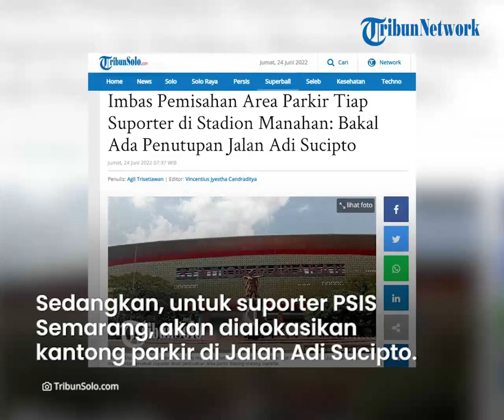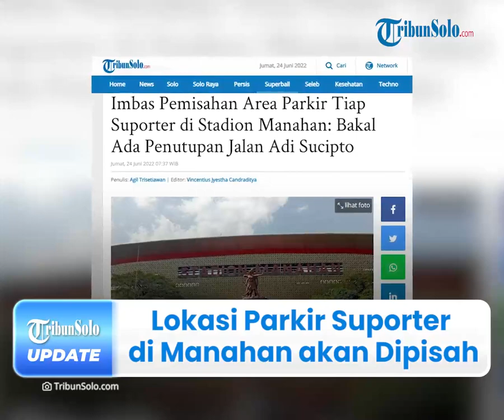Lokasi Setiap Parkir Suporter di Stadion Manahan Akan Dipisah, Polisi Terapkan Rekayasa Lalu Lintas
TRIBUN-VIDEO.COM - Pertandingan empat tim Grup A Piala Presiden 2022 akan digelar hari ini, Jumat (24/6) di Stadion Manahan Solo, Jawa Tengah.

Para suporter masing-masing tim sepak bola dipastikan berpotensi akan membanjiri Stadion Manahan.

Sebagai upaya menghindari adanya gesekan antara suporter, rekayasa lalu lintas akan diberlakukan di Jalan Adi Sucipto.

Dikutip dari TribunSolo.com pada Jumat (24/6), Kapolresta Solo, Kombes Pol Ade Safri Simanjuntak menyampaikan kabar tersebut.

Ia mengatakan, pihaknya telah menyiapkan lahan parkir untuk masing-masing suporter.

Hal itu sebagai upaya menghindari adanya kejadian yang berpotensi menimbulkan gesekan, benturan, maupun provokasi antar suporter.

"Pembagian kawasan parkir ini diberlakukan untuk menghindari gesekan, benturan, maupun provokasi antar suporter," katanya.

Diketahui, jadwal pertandingan di urutan pertama yakni Persis Solo melawan Dewa United sekira pukul 16.00 WIB.

Kemudian, pertandingan akan dilanjutkan antara PSIS Semarang melawan PSS Sleman sekira pukul 20.30 WIB.

Sementara itu, untuk suporter Persis Solo akan menempati lokasi parkir di dalam kawasan Stadion Manahan.

Sedangkan, untuk suporter PSIS Semarang, akan dialokasikan kantong parkir di sepanjang jalan Adi Sucipto.

Tepatnya di depan Mako Brimob Yon C Satbrimobda Jateng atau di barat Stadion Manahan.

Ade menjelaskan, rekayasa lalu lintas dengan menutup akses jalan, dari Patung Wisnu sampai ke Pintu masuk Plaza Manahan.

"Akan kita lakukan rekayasa lalin dengan menutup akses jalan, dari Patung Wisnu sampai ke Pintu masuk Plaza Manahan," ucapnya.

Dikatakan olehnya, spot ini pun akan dijaga serta diamankan oleh petugas gabungan.

"Dan spot ini akan dijaga serta diamankan oleh petugas gabungan," imbuhnya.

Kedatangan dan kepulangan suporter akan dilakukan rekayasa lalu lintas, agar tak ada pertemuan antar kelompok suporter.

Selain itu, akses keluar masuk suporter juga akan dipisah, untuk menghindari gesekan antar suporter.

Akselerasi pembersihan massa suporter saat selesainya laga pertama dari kawasan Stadion Manahan juga dilakukan.

Langkah tersebut agar tidak menjadi hambatan atau kendala pada persiapan laga kedua malam harinya.

"Akselerasi pembersihan massa suporter saat selesainya laga pertama dari kawasan Stadion Manahan juga dilakukan, agar tidak menjadi hambatan atau kendala pada persiapan laga kedua malam harinya," ujarnya.

(Tribun-Video.com/Tribunsolo.com)

Artikel ini telah tayang di TribunSolo.com dengan judul Imbas Pemisahan Area Parkir Tiap Suporter di Stadion Manahan: Bakal Ada Penutupan Jalan Adi Sucipto